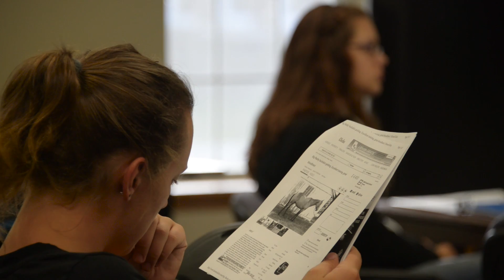President's Gala Video 2016 (Stars of SMWC)